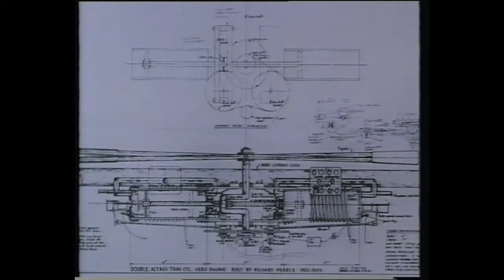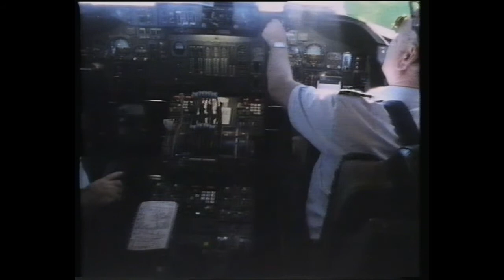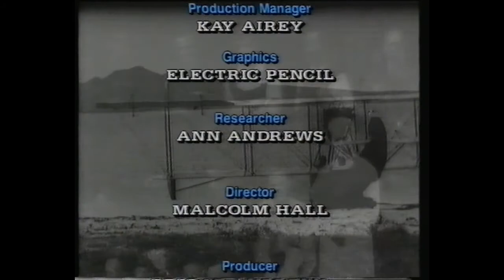Into The Skies/ Reaching For The Skies: An End To Isolation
From the VHS case: "For New Zealand the advent of the flying age was a dream come true. With the aeroplane came an end to isolation for one of the most remote countries on earth. And New Zealanders took to the air with a passion.
"A Temuka farmer, Richard Pearce, would take on the Wright Brothers in the quest for powered flight.
"The trail-blazing exploits of Jean Batten would make her a household name all over the world.
"New Zealanders would play significant roles in the great air battles of two world wars, and share in the glory and tragedy of the record-breaking endurance flights that grabbed the headlines in the '20s and '30s.
"This is the story of inventors, pioneers, dare-devils and the fabulous machines they flew.
"The men and women who soared 'Into The Skies' and made history doing it."

This film was originally produced as part of the 1988 BBC Pebble Mill/John Gau Productions series "Reaching for the Skies" and was later released as a standalone video. This has been transferred from an original VHS so please forgive any audio/video quality issues.

Copyright TV3 Network Services Ltd.